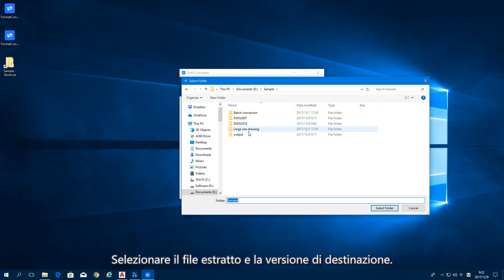DWG to DXF: Convertire un disegno da DWG a DXF(italiano)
Ti mostreremo come convertire un disegno da DWG a DXF